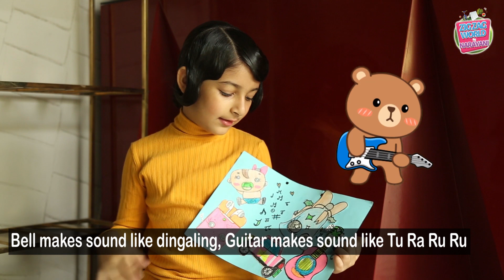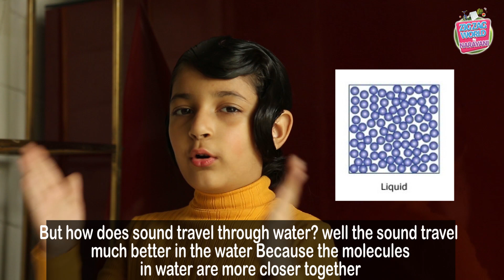SOUND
Hello everyone,
In this exciting video, I am going to talk about Sound and it’s fun facts. I will also tell you about various things like Vibrations , how do we hear 👂?How does Sound travel through water , air and solid object? What do we see first: Sound or thunder? What made the loudest sound ? Why do we keep dog as a Watchman? Do we hear the spaceship if it explodes in space?